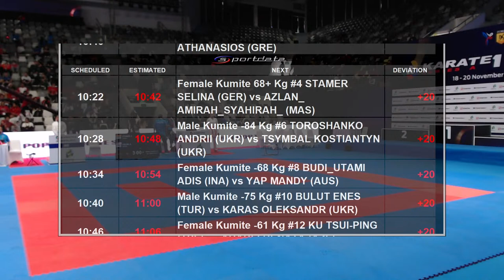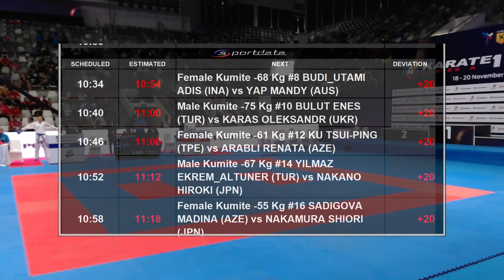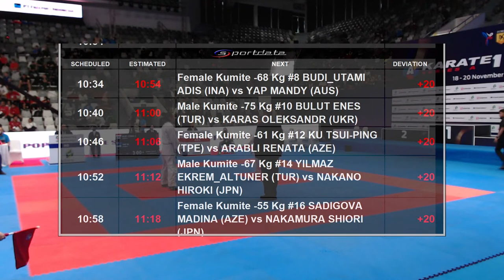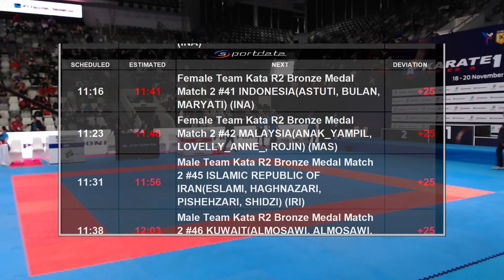Karate1 JAKARTA | BRONZE MEDALS - Tatami B | WORLD KARATE FEDERATION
You can watch all the bronze medal bouts on Tatami B of the 2022 Karate 1-Series A Jakarta. Who's your favourite to win the bronze medal?

Official YouTube channel of the World Karate Federation